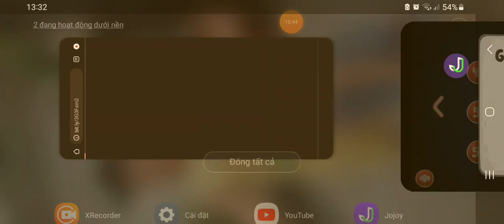RED BALL 4 NHƯNG MÌNH PHÁ ĐẢO PHẦN 3 | Minh Khang Phạm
Link tải ứng dụng để tải Red Ball 4 nha